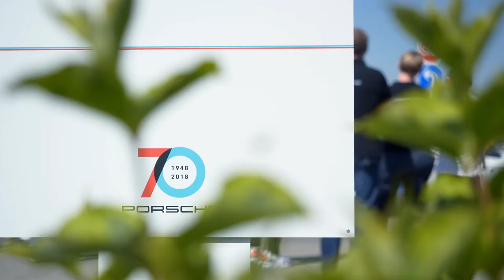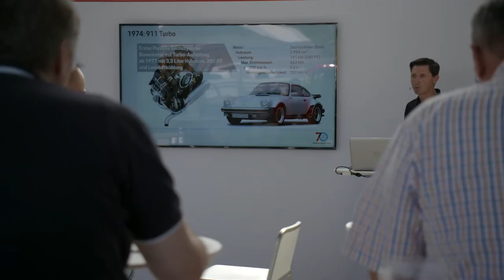Porsche 70 Years of Sports Car Party - Highlights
A unique celebration of Porsche 70 Years of Sports Car at the car maker's testing facilities in Leipzig...

Porsche’s anniversary year is about to reach its high point: Today, Friday (June 8th) the Porsche Museum will hold the opening ceremony for the “70 years of the Porsche sports car” special exhibition together with invited guests. Attending the ceremony will be the Minister President of the state of Baden-Württemberg, Winfried Kretschmann, the Lord Mayor of Stuttgart, Fritz Kuhn, Parliamentary State Secretary at the Federal Ministry of Transport and Digital Infrastructure, Steffen Bilger, as well as numerous representatives from the fields of politics, business and community. Dr Wolfgang Porsche, Chairman of the Supervisory Board of Porsche AG, Oliver Blume, Chairman of the Executive Board of Porsche AG and Uwe Hück, Deputy Chairman of the Supervisory Board of Porsche AG, will look back together on the birth of the Porsche brand. On this very day–June 8–in 1948, the Porsche 356 “No. 1” Roadster received its general operating permit. Since then, the company had produced much more than just sports cars: Porsche is a synoym for a sporty driving experience and way of thinking; for automotive innovation, design and functionality.

With this special exhibition, Porsche presents numerous stories and milestones through which the company has decisively shaped and driven the development of sports cars from 1948 to this day. Its aim is to highlight outstanding Porsche developments over the past seven decades. More than 75 exhibits–from the legendary Porsche 356 “No. 1” Roadster from 1948 to the purely electric Porsche Mission E–provide insights into the past and future of the brand.